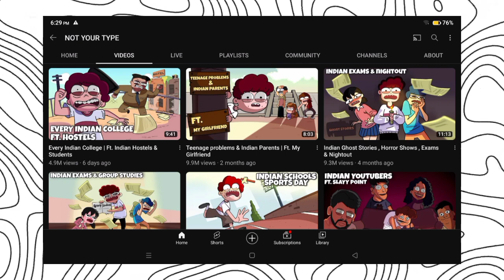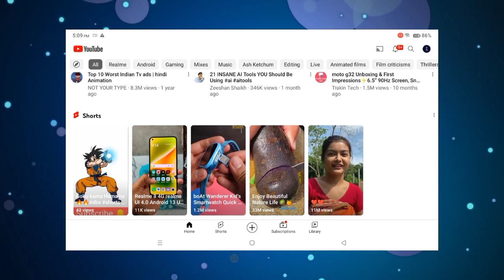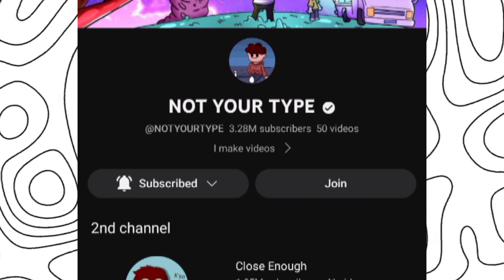How @NOTYOURTYPE is BEATING @RGBucketList - RG bucket list VS Not Your Type Full Comparison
RG Bucket list Vs Not your type who is The Best Animator in Indian animation Community. Not Your Type Vs RG Bucket list. is Not Your Type batter than RG Bucket list ? Or RG BUCKET LIST IS BATTER THAN NOT YOUR TYPE.. IT IS THE TOPIC OF THIS VIDEO.

I AM A FAN OF BOTH OF ANIMATORS LIKE RG BUCKET LIST & NOT YOUR TYPE.

PLEASE SUPPORT US FOR MORE ANIME ANALYSIS CONTENT.

how to animate like rg bucket list and not your type
angry prash and rg bucket list vs not your type
not your type hardtoonz rg bucket list
not your type rg bucket list kirtichow

clips credit to RG Bucket list & Not Your Type ✓